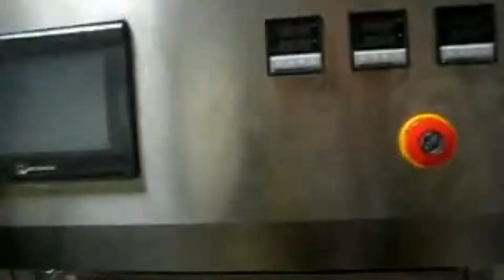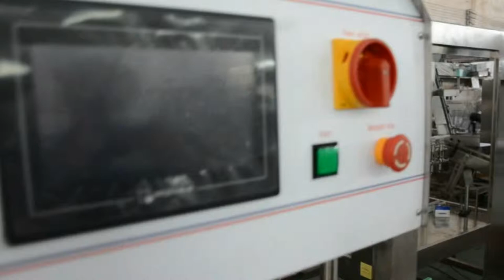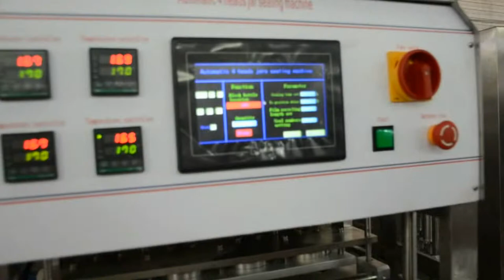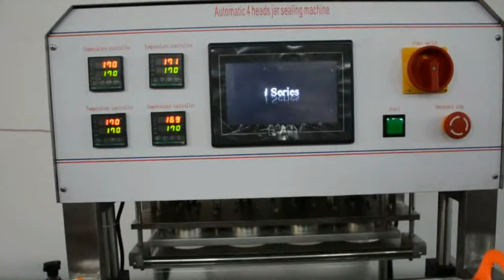Demo video how to change mould for different jars bottles sealing الجرار ختم الآلة الأوتوماتيكية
This machine is mainly consist of frame, film sending device, film recycle device, heat sealing head, bottle sending and stucking device, electric and pneumatic control box. Working as heat sealing principle, the film is set by film sending device to guide wheel, then  positioning wheel, then to film recycle device. The entire procedure drived by gear motor and pulley, sending film and recycling film automatically by electric and pneumatic control. The bottle will transferred by the conveyor, when the bottled was transferred to the special position where there will have photoelectric sensitive switch to test the signal.When there is signal, the bottle stucking air cylinder will pull out to stop the bottle, then sealing automatically. After sealing finished, the bottle stucking air cylinder will pull in to proceed the next sealing procedure.
This machine can choose different heat sealing head according to different size bottles. And the sealing temperature and sealing time can be adjusted to achieve the best sealing product. (The heat sealing head and bottle clip device have specially made according the customer’s bottles before delivery. If there is any changes about the bottle size.
basic data of Demo video how to change mould for different sizes plastic jars bottles sealing machine linear sealer الجرار ختم الآلة الأوتوماتيكية:
Model YX-FS40
Dimensions：2000（L）×500（W）×1500（H）
Weight：about 250 ㎏
Power supply：220V 50～60Hz
Power：about 3300W
Sealing temperature：50～300℃ can be adjusted
Constant thermostatic and deviation：automatic 、deviatio±3℃。
Air pressure：0.5～0.7 MPa
Air consumption：≤0.04m3/min
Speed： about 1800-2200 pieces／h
sealing diameter：according to customer’s requirement
Bottle dimensions： according to customer’s bottles
Film material and sealing temperature:
PP：170℃ PE：170℃－200℃。
Receive film device PS ：180℃
Easy tear film：120℃－180℃(PE） ：160℃－200℃
Installation and inspection before operation
1）.The machine must be placed in a clean environment.
2）.Adjust 4 adjusting screws to keep the machine level.
3）.Check if the emergency stop button on operation panel has been
released .
4）.Power AC220v to access the power jack on the back of the machine.
5）.Confirm the power supply is the same voltage of the machine label check if all plugs are inserted firmly.
6）.Put air source hose contact to the air intake of oil-water separator, set
the air pressure is 0.6Pma
4 Bottle blocking device
After service on Demo video how to change mould for different sizes plastic jars bottles sealing machine linear sealer الجرار ختم الآلة الأوتوماتيكية: